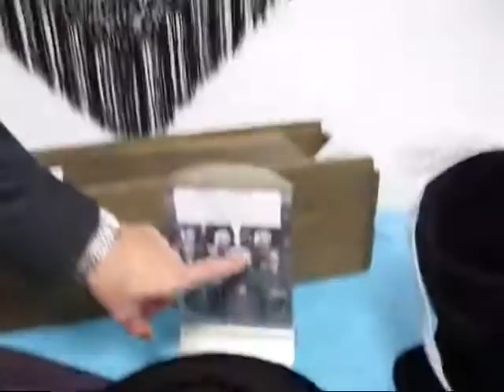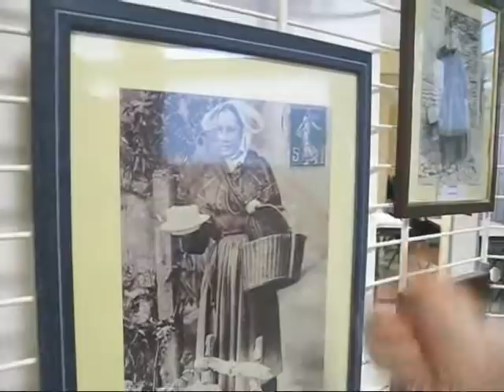Costumes bretons, collection de Michel Rocher